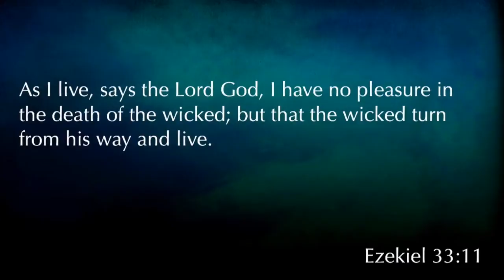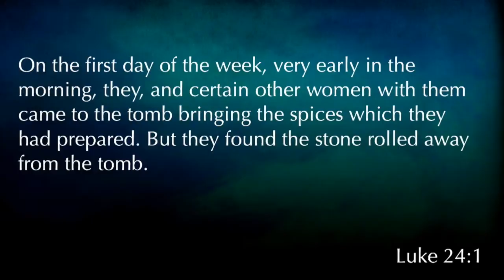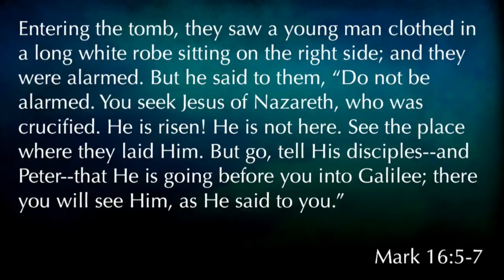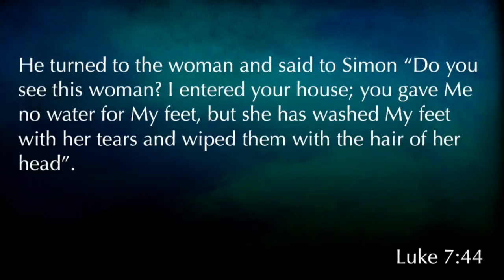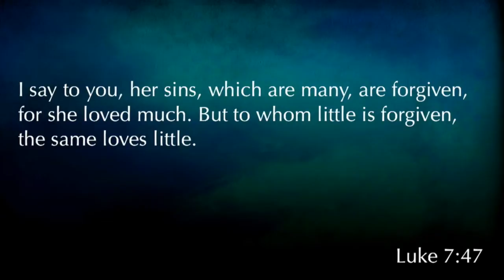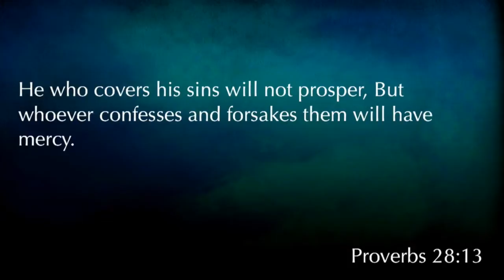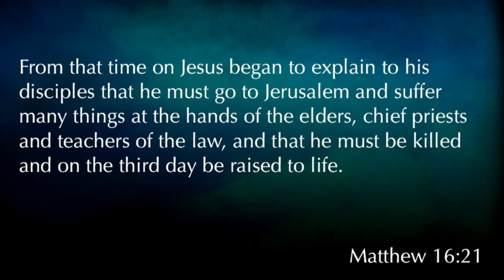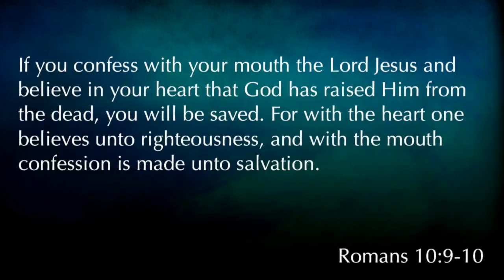Easter Sunday 2017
This Easter Sunday message was taught by Pastor David Rosales at Calvary Chapel Chino Valley on Sunday morning 4/16/17.